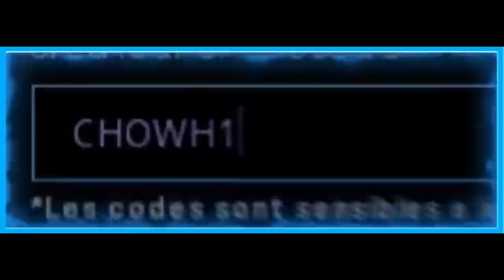UNE PARTIE INTENSE avec @zSaackzi sur LA NOUVELLE MAP REBIRTH! ★